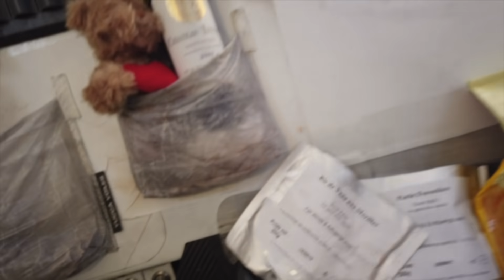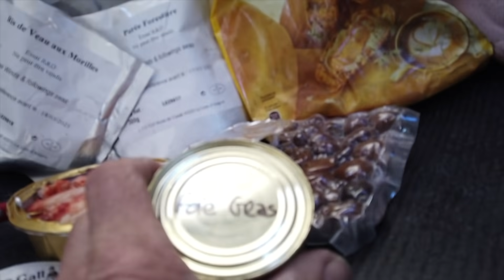Onboard video - Jean LE CAM | YES WE CAM! 24.12